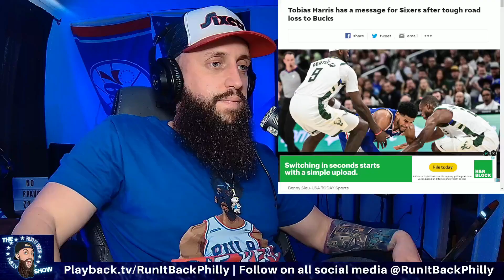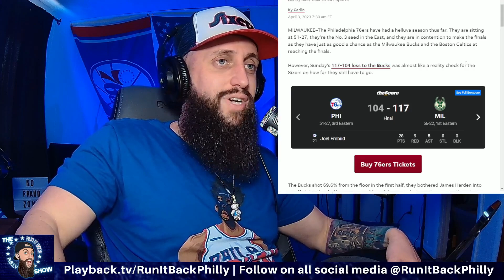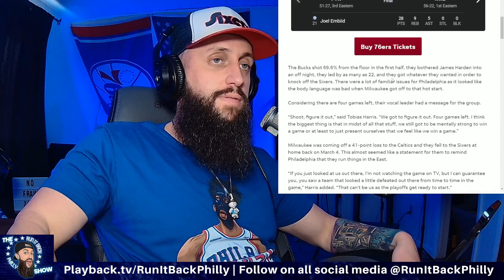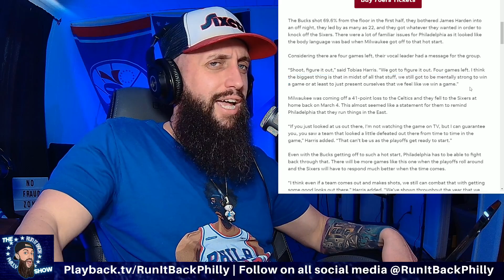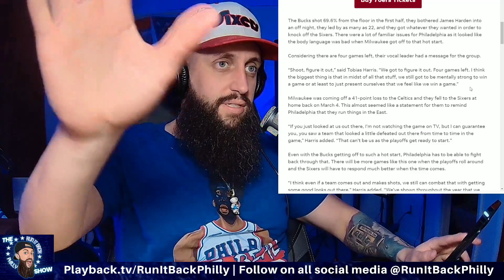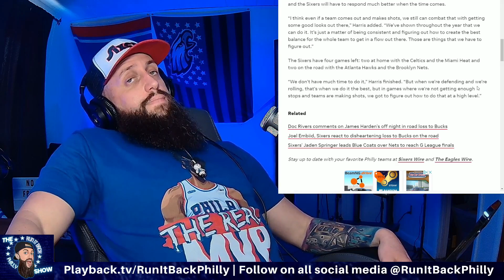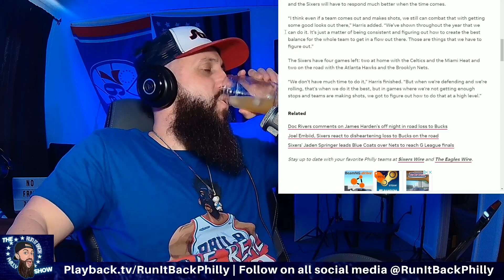Tobias Harris Comments On The Sixers Playoff Chances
Full shows live at 12pm on PlaybackTV!

Tobias Harris commented on the Sixers chances in the playoffs after the Philadelphia 76ers loss to the Milwaukee Bucks.  Here's what he said.

Listen to the show in crystal clear mastered audio on Apple Podcasts and all other podcast platforms!